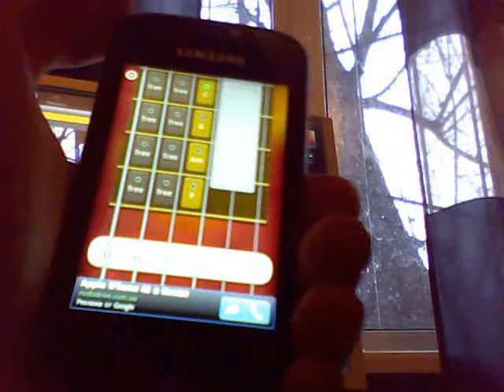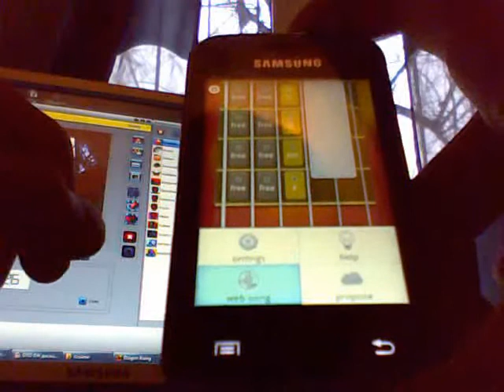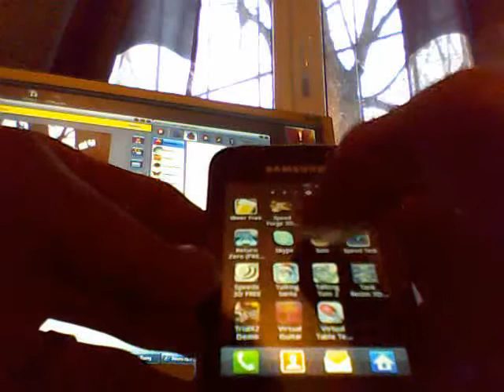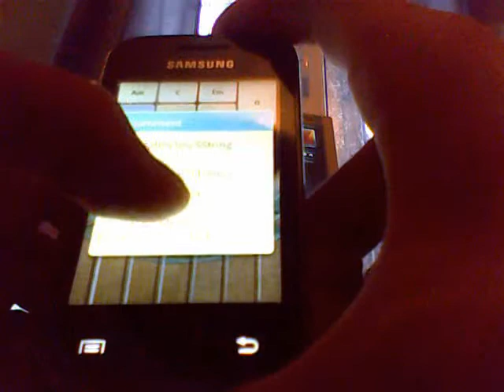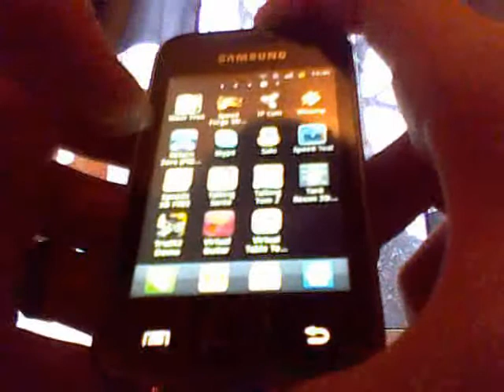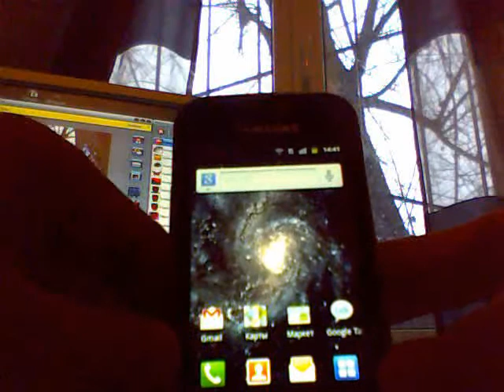Обзор музыкальных приложений